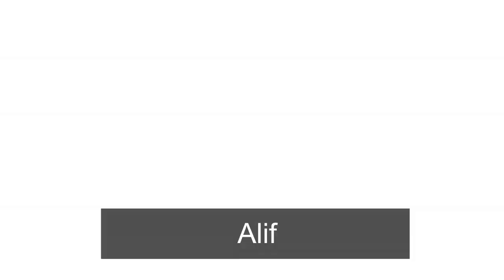അറബി അക്ഷരങ്ങൾ പഠിക്കാം,തഅലീമുൽ ഖുർആൻ EP-01 Malayalam Islamic Class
new islamic speech malayalam 2022
islamic speech malayalam live 2022